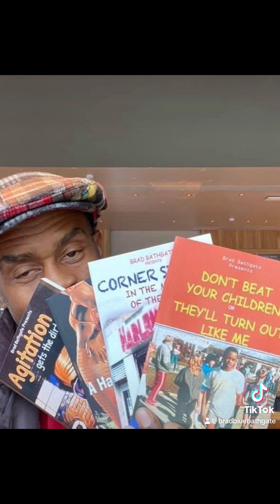When A Man Is Asleep His Woman is Scheming